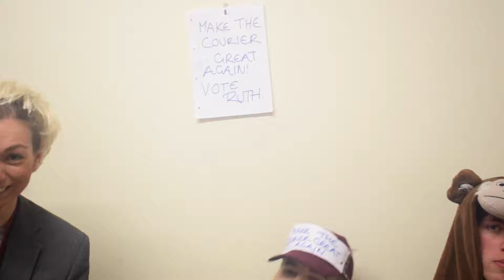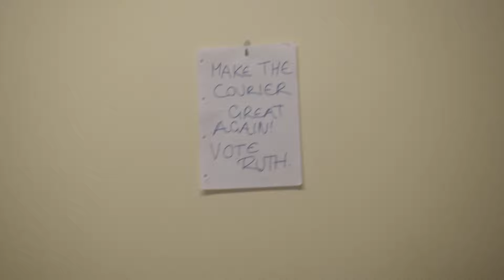Ruth Loeffler - Editor of The Courier Candidate